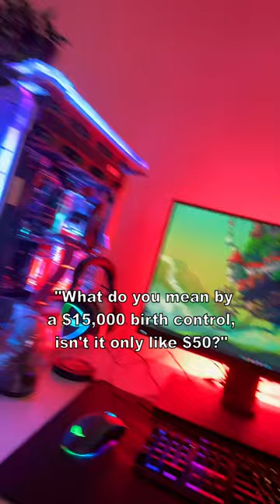WHY I NEVER LEAVE MY HOUSE